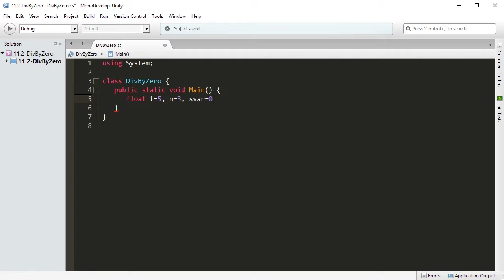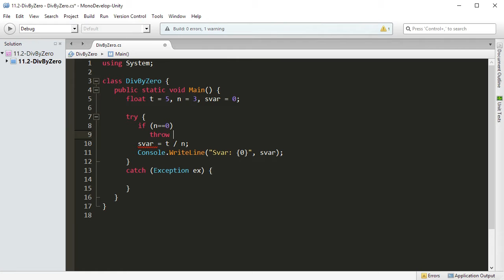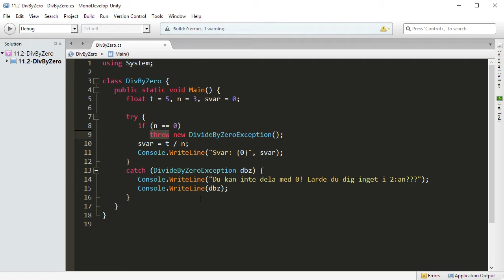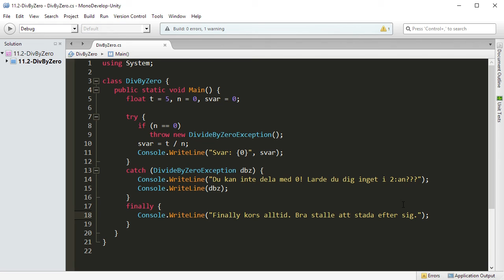CSHARP 11 02 Division med noll